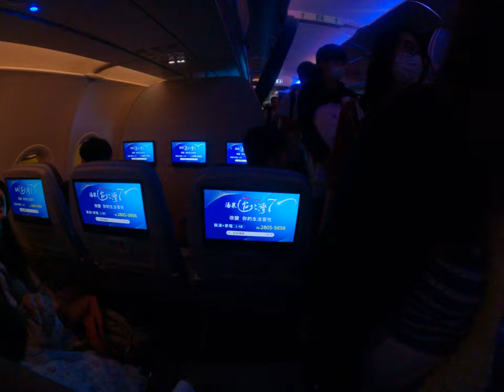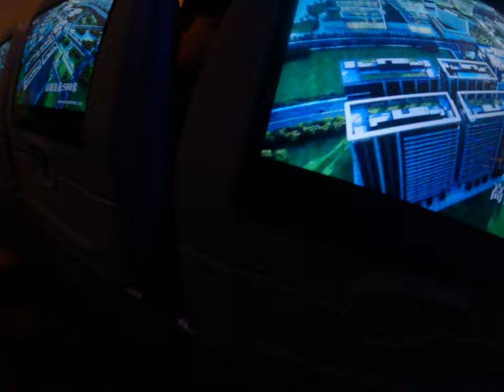Flying in Style Futuristic China Airline Experience from Korea to Taiwan with Amazing Economy Seats